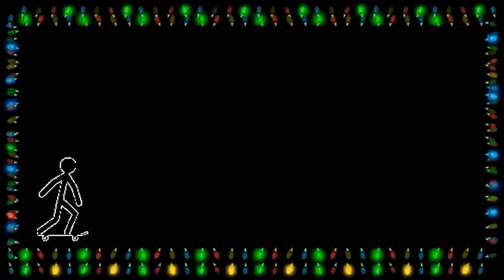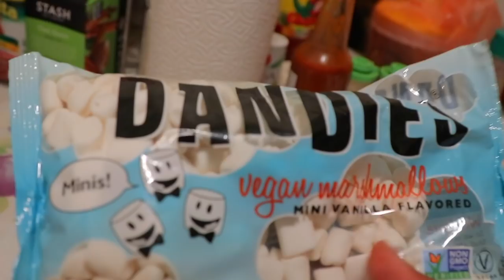MY NEW BOARD SPONSOR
in this video we start off going to a local vegan store to buy some ingredients for some hot chocolate, I give Jeremy 5 tries to land a trick for some food, and I show yall my new skateboard sponsor ending off with a hot chocolate sesh hope y'all enjoy.